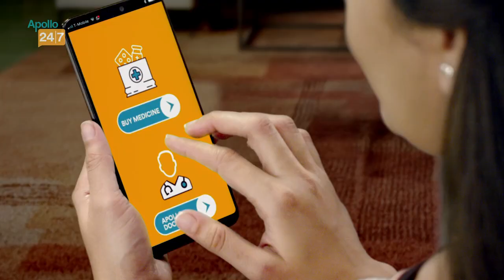Huge blow for England as Mark Wood ruled out for Headingley test | ENGvsIND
England suffered a huge blow ahead of the third test match against India at Headingley as fast bowler Mark Wood has been ruled out. Wood, who suffered a jarred right shoulder during the Lord’s test is yet to recover.
Wood sustained the injury on the fourth day of the second Test at Lord’s and will not be fit to play at Emerald Headingley starting on Wednesday.